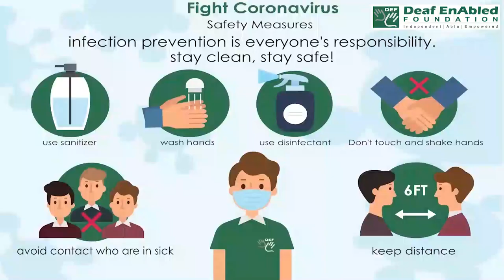The ball is in your court:- Idiom of the Day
Meaning- It’s up to you

Sentence- 1.The sale ends this Sunday. Don't miss it, the ball is in your court!
2. I have done all I can; now the ball's in your court